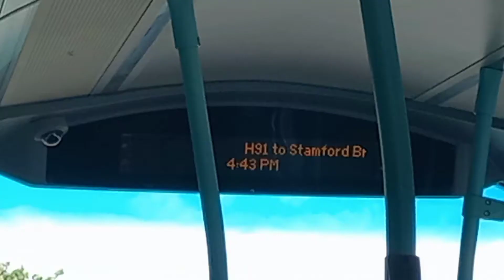Full Thrash| YX19 OVE DEL2601| 112 North Finchley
Usually after 7pm my local route 112, drivers use thrash on the North Circular which is basically 90% of the route. I recommend you doing this route. Also due to the recent extension to North Finchley from last year there is an extra thrash section from Brent Cross To Finchley High Road.This was recorded on 29th August 2021.Thanks For watching!